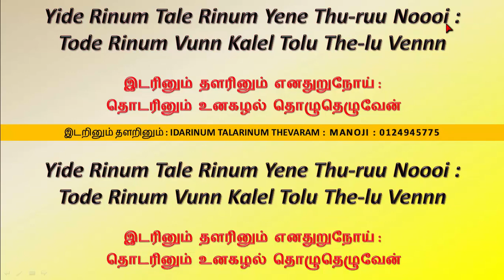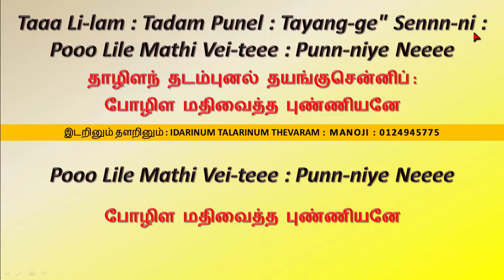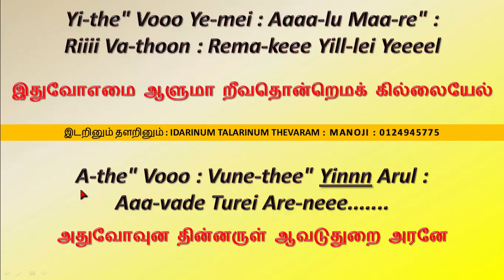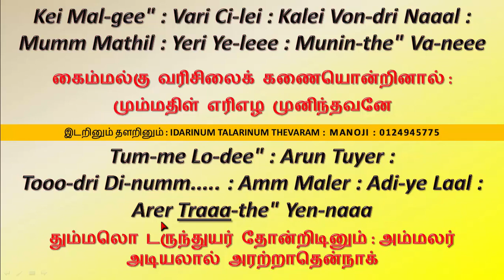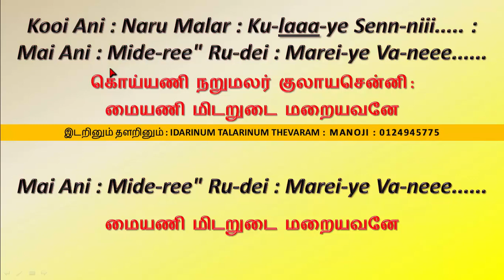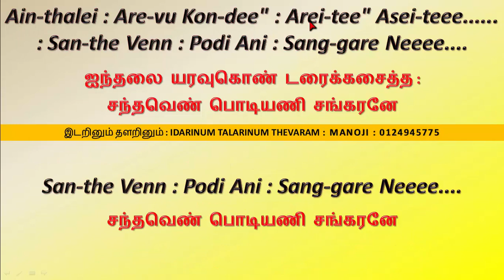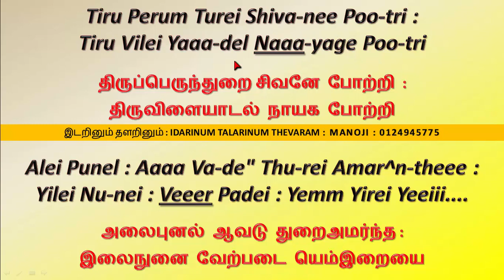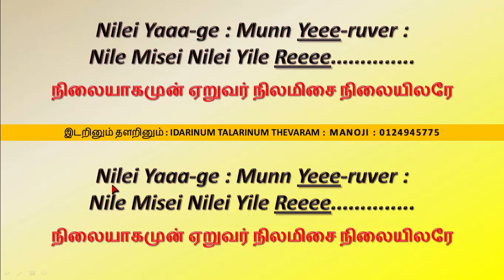இடரினுந் தளரினும் திருஞானசம்பந்தர் மூன்றாம்-திருமுறை IdarinumTalarinum 3rd Tirumurai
இடரினுந் தளரினும் எனதுறுநோய்
தொடரினும் உனகழல் தொழுதெழுவேன்
கடல்தனில் அமுதொடு கலந்தநஞ்சை
மிடறினில் அடக்கிய வேதியனே
  இதுவோஎமை யாளுமா
     றீவதொன் றெமக்கில்லையேல்
  அதுவோவுன தின்னருள்
     ஆவடு துறையரனே.  1

வாழினுஞ் சாவினும் வருந்தினும்போய்
வீழினும் உனகழல் விடுவேனல்லேன்
தாழிளந் தடம்புனல் தயங்குசென்னிப்
போழிள மதிவைத்த புண்ணியனே
  இதுவோஎமை யாளுமா
     றீவதொன் றெமக்கில்லையேல்
  அதுவோவுன தின்னருள்
     ஆவடு துறையரனே.  2

நனவினுங் கனவினும் நம்பாவுன்னை
மனவினும் வழிபடல் மறவேன்அம்மான்
புனல்விரி நறுங்கொன்றைப் போதணிந்த
கனலெரி யனல்புல்கு கையவனே
  இதுவோஎமை யாளுமா
     றீவதொன் றெமக்கில்லையேல்
  அதுவோவுன தின்னருள்
     ஆவடு துறையரனே.  3

தும்மலோ டருந்துயர் தோன்றிடினும்
அம்மல ரடியலால் அரற்றாதென்நாக்
கைம்மல்கு வரிசிலைக் கணையொன்றினால்
மும்மதிள் எரியெழ முனிந்தவனே
  இதுவோஎமை யாளுமா
     றீவதொன் றெமக்கில்லையேல்
  அதுவோவுன தின்னருள்
     ஆவடு துறையரனே.  4

கையது வீழினுங் கழிவுறினுஞ்
செய்கழல் அடியலால் சிந்தைசெய்யேன்
கொய்யணி நறுமலர் குலாயசென்னி
மையணி மிடறுடை மறையவனே
  இதுவோஎமை யாளுமா
     றீவதொன் றெமக்கில்லையேல்
  அதுவோவுன தின்னருள்
     ஆவடு துறையரனே.  5

வெந்துயர் தோன்றியோர் வெருவுறினும்
எந்தாயுன் அடியலால் ஏத்தாதென்நா
ஐந்தலை யரவுகொண் டரைக்கசைத்த
சந்தவெண் பொடியணி சங்கரனே
  இதுவோஎமை யாளுமா
     றீவதொன் றெமக்கில்லையேல்
  அதுவோவுன தின்னருள்
     ஆவடு துறையரனே.  6

வெப்பொடு விரவியோர் வினைவரினும்
அப்பாவுன் னடியலால் அரற்றாதென்நா
ஒப்புடை யொருவனை உருவழிய
அப்படி அழலெழ விழித்தவனே
  இதுவோஎமை யாளுமா
     றீவதொன் றெமக்கில்லையேல்
  அதுவோவுன தின்னருள்
     ஆவடு துறையரனே.  7

பேரிடர் பெருகியோர் பிணிவரினுஞ்
சீருடைக் கழலலாற் சிந்தைசெய்யேன்
ஏருடை மணிமுடி இராவணனை
ஆரிடர் படவரை யடர்த்தவனே
  இதுவோஎமை யாளுமா
     றீவதொன் றெமக்கில்லையேல்
  அதுவோவுன தின்னருள்
     ஆவடு துறையரனே.  8

உண்ணினும் பசிப்பினும் உறங்கினும்நின்
ஒண்மல ரடியலால் உரையாதென்நாக்
கண்ணனுங் கடிகமழ் தாமரைமேல்
அண்ணலும் அளப்பரி தாயவனே
  இதுவோஎமை யாளுமா
     றீவதொன் றெமக்கில்லையேல்
  அதுவோவுன தின்னருள்
     ஆவடு துறையரனே.  9

பித்தொடு மயங்கியோர் பிணிவரினும்
அத்தாவுன் அடியலால் அரற்றாதென்நாப்
புத்தருஞ் சமணரும் புறனுரைக்கப்
பத்தர்கட் கருள்செய்து பயின்றவனே
  இதுவோஎமை யாளுமா
     றீவதொன் றெமக்கில்லையேல்
  அதுவோவுன தின்னருள்
     ஆவடு துறையரனே.  10

அலைபுனல் ஆவடு துறையமர்ந்த
இலைநுனை வேற்படை யெம்மிறையை
நலம்மிகு ஞானசம் பந்தன்சொன்ன
விலையுடை யருந்தமிழ் மாலைவல்லார்
  வினையாயின நீங்கிப்போய்
     விண்ணவர் வியனுலகம்
  நிலையாகமுன் னேறுவர்
     நிலமிசை நிலையிலரே